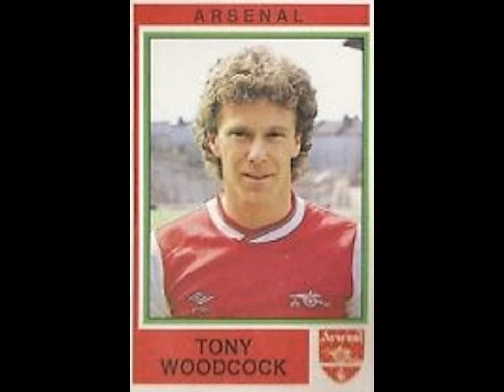Tony Woodcock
Arsenal Legends Series: 49 Tony Woodcock